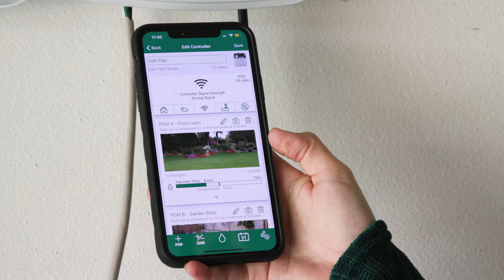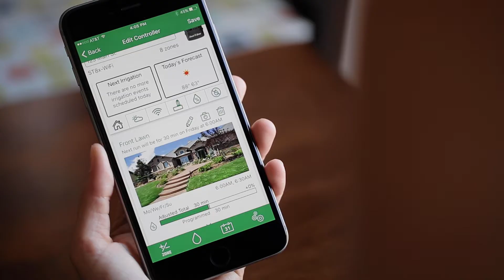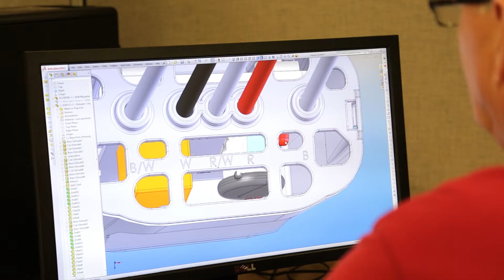Conferencia Regional IFLA AR 2021 - RainBird Openning Dia 1